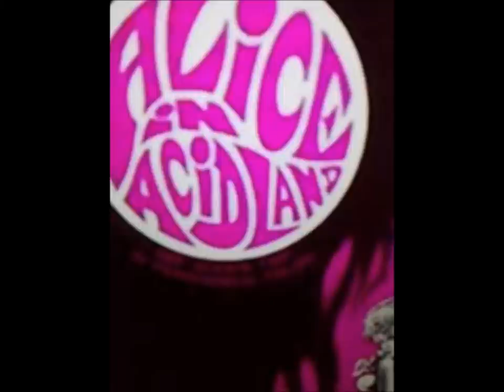SHOWCASE ALICE IN ACIDLAND ALL TRACKS BY ACID JERZY 303 Mixtape 2017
All tracks written and produced by Jerzy RR Bos for Jerzzno Produktions.